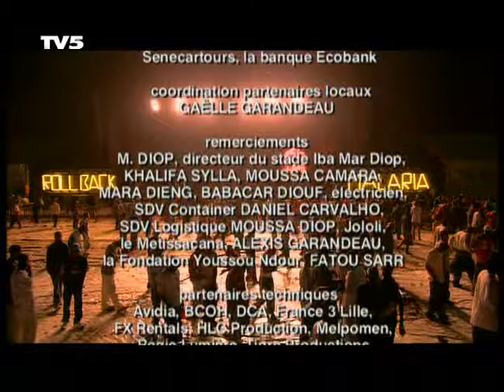Tiken Jah Fakoly Africa Live Dakar Sénégal 2005 )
Tiken Jah Fakoly en vivo senegal  transmisión TV5 para Francia.
01 - Intro
02 - Politiciens
03 - Le Balayeur
04 - Plus Jamais Ça
05 - Africa
06 - L'Afrique Doit Du Fric
07 - Quitte Le Pouvoir
08 - Françafrique
09 - Plus Rien Ne N'étonne
10 - Y'en A Marre